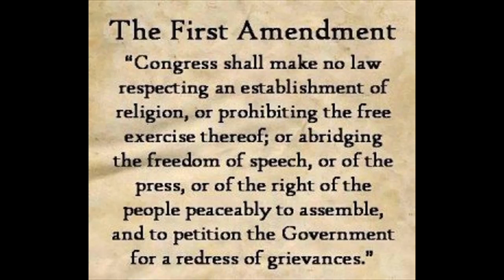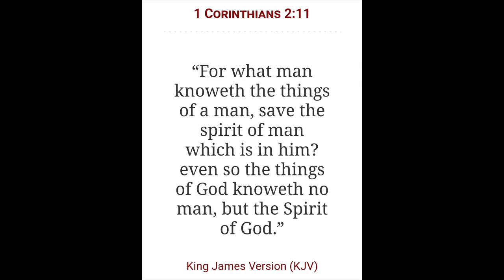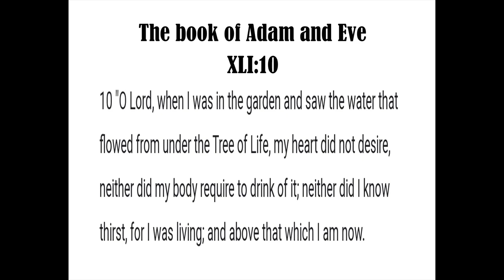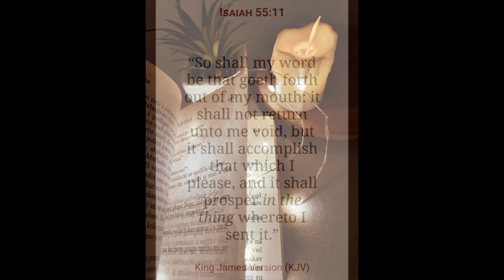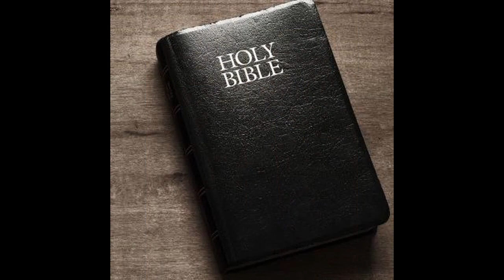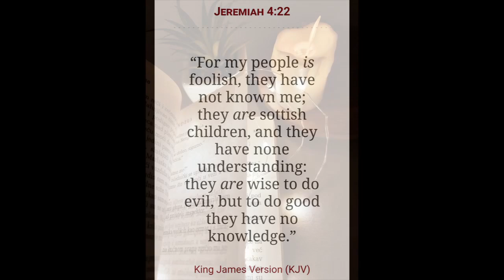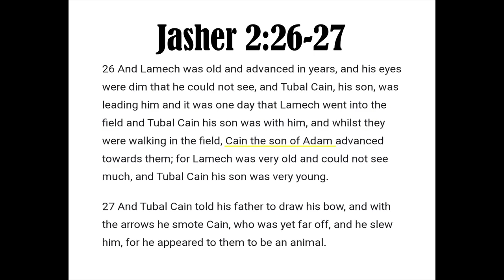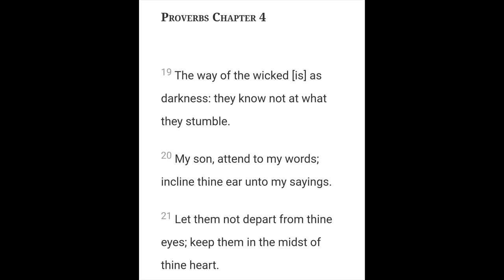The tales of Cain | The Son of Satan?